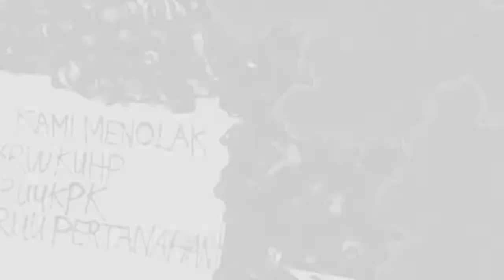PASANGGIRI MACA SAJAK PIALA AJIP ROSIDI 2022 - Hannie Mauliyandinie P - Di Jero Torowongan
Wasta : Hannie Mauliyandinie P
Asal : Sumedang

Sajak: Di Jero Torowongan
Yasana: Ajip Rosidi

Sumber ilustrasi video: Demonstrasi RUU KUHP (Kompas TV)
Sumber gambar: Radar Cianjur
Instrumen:
Dark Action Trailer Music - Royalti Free Music for Commercial Use
Cover Lagu Sancang - Tutorial Suling Sunda